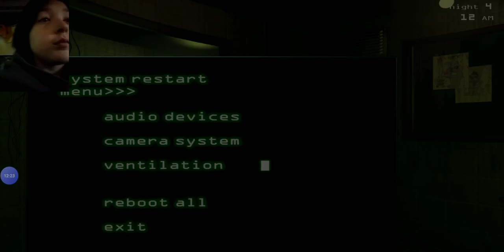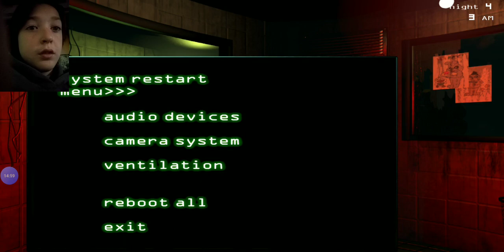"Surviving the Terror: FNaF 3 Night 4"